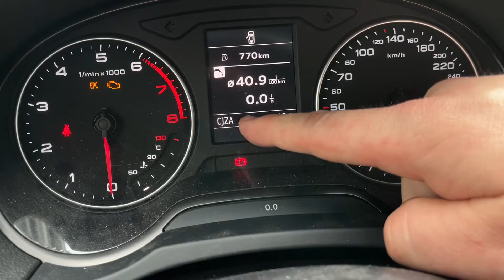Motor Code auslesen ohne scanner Audi A3/S3 Sportback - PKW Motorkennbuchstaben (MKB) Anleitung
Der Audi A3 (interne Typbezeichnung 8V) ist die dritte Generation des A3, der Audis Modell der Kompaktklasse darstellt. Er wurde am 6. März 2012 auf dem Genfer Auto-Salon als Dreitürer vorgestellt.

Gewicht

1255 kg
Leergewicht
1740 kg
Zul. Gesamtgewicht
75/75 kg
Zul. Dachlast/Stützlast

Versicherungsklassen

16
Haftpflicht
17
Vollkasko
17
Teilkasko
Kraftübertragung

6-Gang-Handschaltgetriebe
Getriebeart
Vorderradantrieb
Antriebsart
Hydraulisch betätigte Einscheiben-Trockenkupplung
Kupplung
Effizienz

380 l
Gepäckraumvolumen
50 l
Tankinhalt, ca.
Lenkung

Elektromechanische Servolenkung mit geschwindigkeitsabhängige Lenkunterstützung; Wendekreis ca. 10,9 m
Lenkung
Zul. Anhängerlast

1300 kg
bei 12% Steigung
620 kg
ungebremst
1500 kg
bei 8% Steigung
Fahrwerk

McPherson-Federbeinachse mit unteren Dreiecksquerlenkern, Aluminium-Hilfsrahmen, Rohrstabilisator
Vorderachse
Verbundlenker-Hinterachse mit getrennter Feder-Dämpfer-Anordnung
Hinterachse
Motor

Vollelektronische Direkteinspritzung mit E-Gas
Motormanagement
105 PS
Max. Leistung (PS)
77 kW (105 PS) bei 5000 min -1
Max. Leistung
1197 ccm
Hubraum
Keramikunterbodenkatalysator mit Katalysatorheizfunktion über Doppeleinspritzung (Homogen Split)
Abgasreinigungssystem
Reihen-Vierzylinder-Ottomotor mit Benzindirekteinspritzung, Abgasturboaufladung mit indirekter Ladeluftkühlung, Vierventil-Technik, zwei oben liegende Nockenwellen (DOHC)
Motorbauart
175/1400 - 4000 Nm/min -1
Max. Drehmoment

Bremsanlage mit Anti-Blockier-System (ABS) und elektronischer Bremskraftverteilung (EBV); hydraulischer Bremsassistent mit 2-stufiger Kennlinie des Bremskraftverstärkers (Dual Rate), Scheibenbremsen vorn und hinten, vorn innen belüftet

pduesp